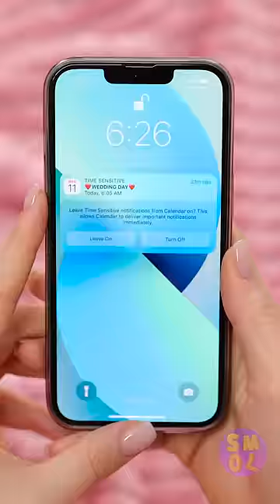How to make a cool hairstyle when you only have bobby pins || LIFE-SAVING WEDDING HACKS👰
I'm not a bride, but I will definitely be repeating this hairstyle this weekend! How about you?